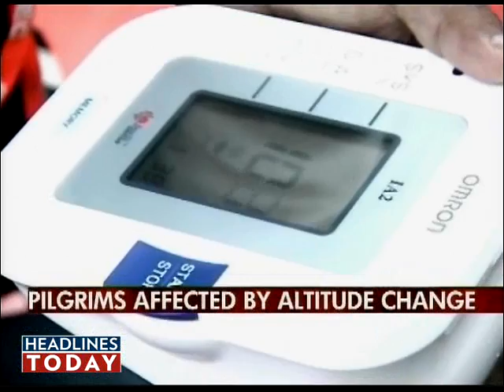Journey to Kailash for spirituality. Part 3 of 5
Koel Purie Rinchet tries to decipher the secret to the cathartic meditation sessions led by Sadhguru at Kailash-Manasarovar on the show On the Couch with Koel.